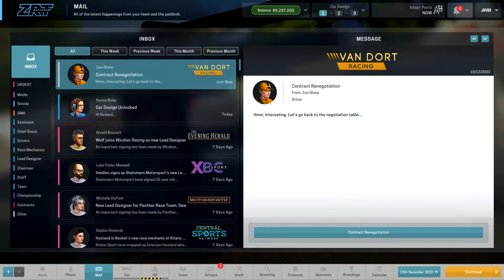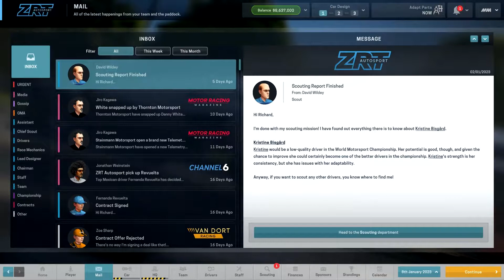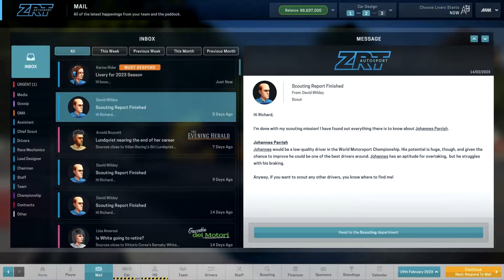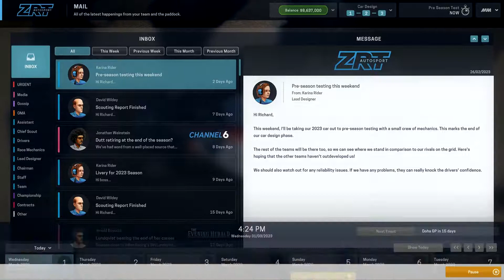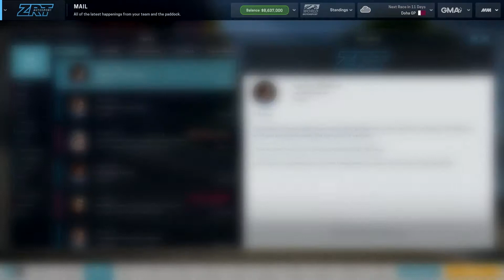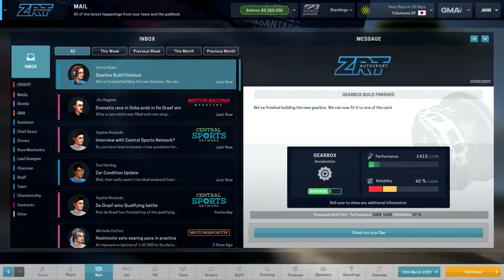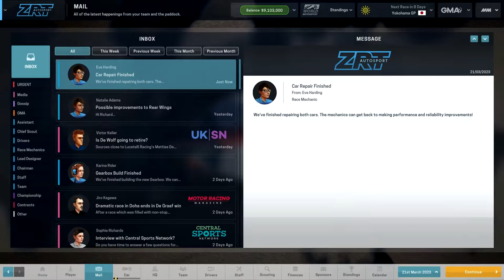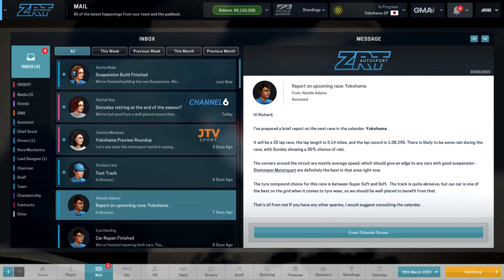Motorsport Manager - Part 74: Season 8 Begins!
Motorsport Manager PC Gameplay Career Season 8
Road to the F1 Championship of Motorsport Manager!